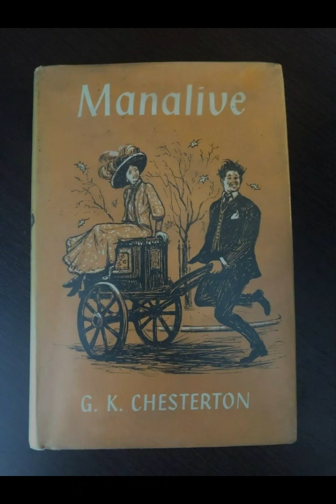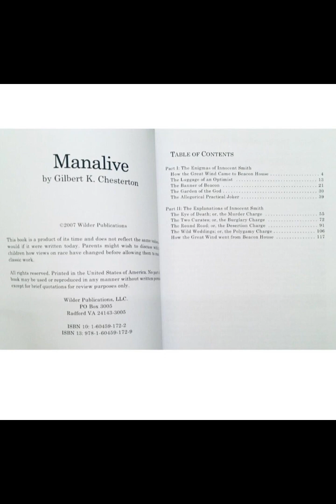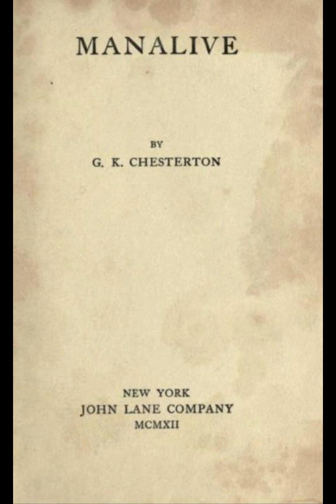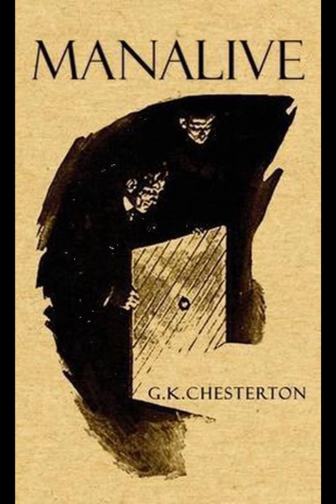"Manalive" By G.K. Chesterton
G.K. Chesterton’s novel "Manalive" is a whimsical and thought-provoking exploration of human nature, morality, and the complexities of perception. Published in 1912, the narrative revolves around Innocent Smith, a peculiar and enigmatic man who is accused of various crimes, including burglary, desertion of a spouse, and attempted murder. However, as the story unfolds, it becomes evident that Smith’s actions are not merely criminal but are driven by a deeper philosophical motive—to awaken his fellow residents of Beacon House to the beauty and vitality of life itself.The novel begins with a dramatic introduction to Innocent Smith’s character as he arrives at Beacon House, seemingly disrupting the mundane lives of its inhabitants with his unconventional behavior. Despite being accused of serious offenses, Smith exudes an infectious joy and enthusiasm for life, which gradually transforms the gloomy atmosphere of Beacon House into one filled with laughter and spontaneity. His antics and explanations for his alleged crimes serve as a catalyst for self-reflection among the other characters, forcing them to reevaluate their own perspectives on life and morality.Through Smith’s interactions with the residents of Beacon House, Chesterton explores profound themes such as the nature of innocence and guilt, the complexities of human relationships, and the significance of living authentically. Smith challenges conventional notions of morality by asserting that his seemingly outrageous actions were motivated by a desire to appreciate life’s simplest pleasures and to shake people out of their complacency. In doing so, he exposes the hypocrisy and artificiality that often underlie societal norms and conventions.One of the central motifs in "Manalive" is the idea of paradox. Smith himself embodies paradoxical qualities—he is simultaneously a criminal and a benefactor, a madman and a sage. Chesterton uses Smith’s character to illustrate the dualities inherent in human nature and to suggest that true wisdom and understanding can emerge from embracing rather than suppressing contradictions. Smith’s joyful zest for life contrasts sharply with the somber and rigid demeanor of his accusers, highlighting the novel’s underlying message about the transformative power of embracing one’s own vulnerabilities and imperfections.Furthermore, "Manalive" can be interpreted as a critique of modernity and the dehumanizing effects of industrialization and urbanization. Through his portrayal of Beacon House—a dilapidated yet charming boarding house on the outskirts of London—Chesterton contrasts the artificiality of urban life with the authenticity and vitality of rural existence. The residents of Beacon House, initially portrayed as disillusioned and disenchanted with life, undergo a spiritual and emotional awakening thanks to Smith’s disruptive presence.In addition to its philosophical underpinnings, "Manalive" is distinguished by Chesterton’s characteristic wit and humor. The novel is replete with clever wordplay, humorous dialogues, and absurd situations that serve to underscore its deeper thematic concerns. Chesterton’s prose style, marked by its playfulness and linguistic inventiveness, enhances the novel’s whimsical atmosphere and underscores its critique of societal norms and conventions.Ultimately, "Manalive" challenges readers to reconsider their assumptions about morality, happiness, and the meaning of life. Through the character of Innocent Smith, Chesterton invites us to embrace the complexities and contradictions of human existence and to approach life with a childlike sense of wonder and curiosity. By celebrating the joy inherent in everyday experiences and relationships, "Manalive" offers a profound meditation on the importance of living authentically and passionately in a world that often prioritizes conformity and conventionality.